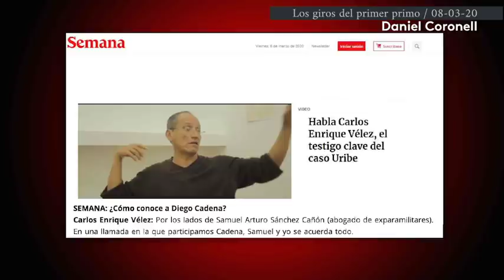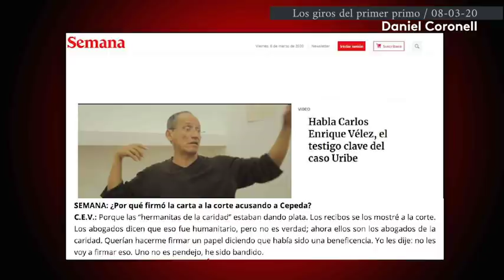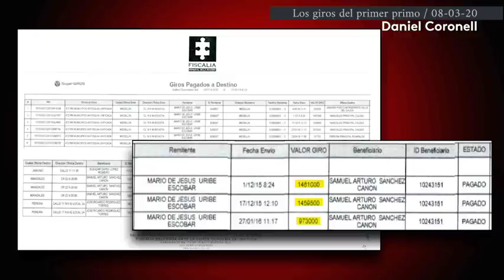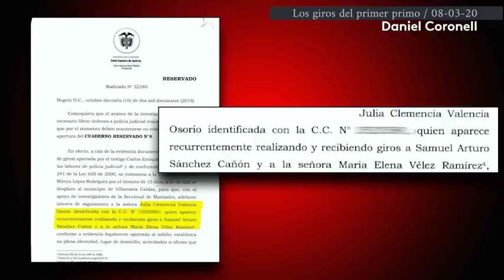Daniel Coronell | Los giros del primer primo | 08 - 03 - 20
Los investigadores comisionados por la Corte Suprema encontraron que Sánchez Cañón recibió al menos tres giros de Mario Uribe Escobar.